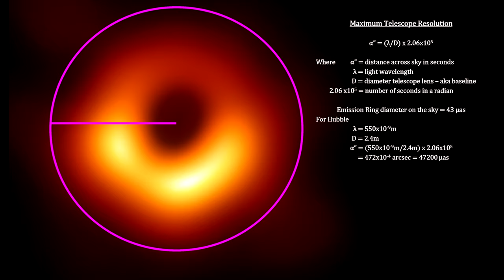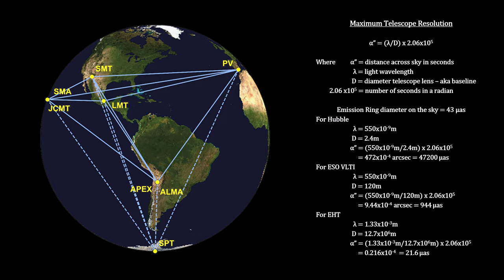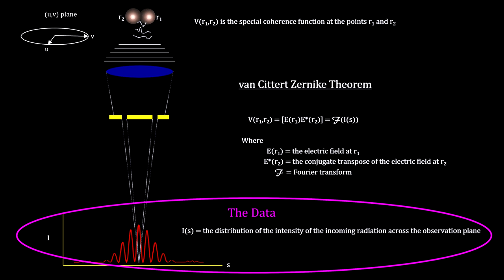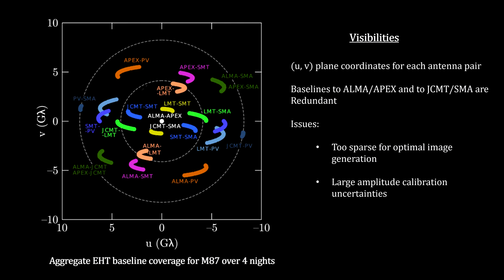Classroom Aid - Event Horizon Telescope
This is the How Far Away Is It video book 2019 review. It was yet another interesting year. We’ll see a comet from another solar system passing through ours. We’ll take a close look at the Southern Crab Nebula. We’ll identify Blue Straggler stars in a giant globular cluster in the Large Magellanic Cloud. We’ll cover a unique Milky Way image created by the Pan-Starr Sky Survey. And we’ll examine the space between two colliding galaxies. This past year, Hubble accidentally discovered a new relatively nearby galaxy. We’ll take a look. We’ll see a galaxy that’s losing all of its gas. And we’ll see a rare Ring galaxy and cover how rings like it are created.  We’ll also cover one of the most powerful Gamma Ray Burst ever detected. And we’ll see a distant galaxy that appears as an arc in a closer giant galaxy cluster.

But the biggest news this past year was the release of a black hole image in the giant elliptical M87 galaxy produced by the Event Horizon Telescope team. We’ll do a deep dive into both what they are showing, how they got it and some of the theoretical difficulties associated with interpreting radio wave data and the implications for Einstein’s General Theory of Relativity.

In the credits, I’ll show you the link to a wonderful new free online Astronomy textbook, and a link to the new How Far Way Is It Wiki where you can engage in discussions on the topics in this or any How Far Away Is It video. I trust you’ll find it all interesting and informative.